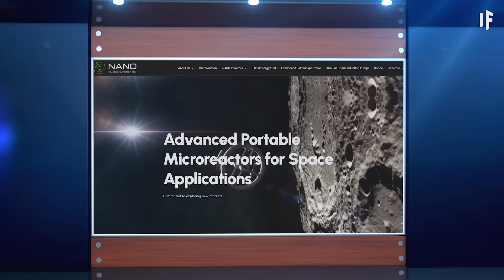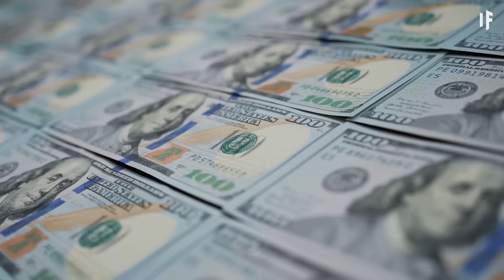What If You Fell Into Jupiter?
We don't know for sure what Jupiter's core is made of. But we do know that Jupiter is the largest and oldest planet in our Solar System. It has more than twice the mass of all the other planets combined. And with a radius of 70,000 km (44,000 mi), it's 11 times wider than Earth. This planet is also a gas giant, made up of the leftovers from the formation of the Sun, four and a half billion years ago.

This endorsement was provided for compensation, this included a formal agreement between Backyard Media D/B/A Underknown and Outside The Box Capital Inc. for a one-time fee for one placement to provide coverage on 12/17/2024 covering Nano Nuclear Energy (NASDAQ:NNE). Backyard Media D/B/A Underknown is independent of, unaffiliated with, and holds no endorsements for Nano Nuclear Energy (NASDAQ:NNE).